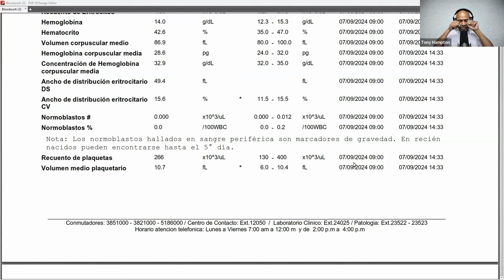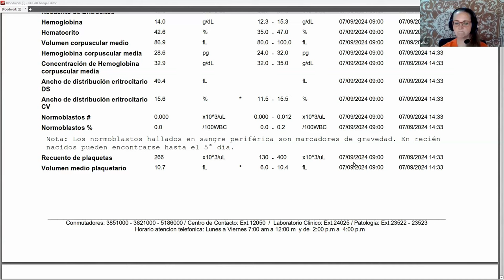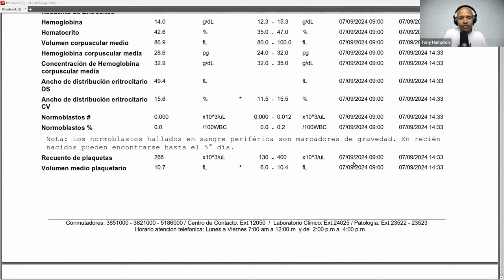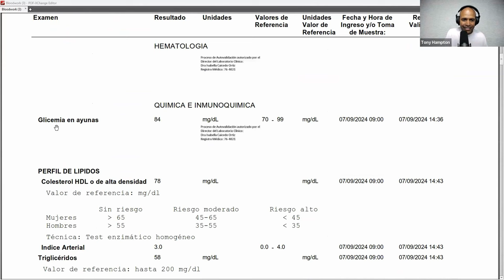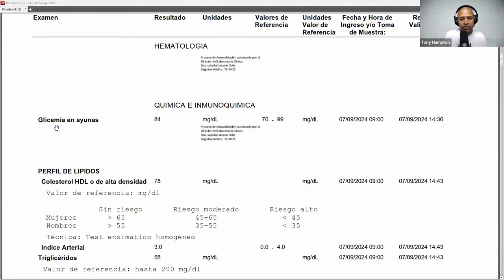Full bloodwork after 1.5 years on the Carnivore-ish Diet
Dr Hampton does a deep dive into my blood work. Some of the results are very surprising.

The FIRST-ever rally for metabolic health on October 13, in Washington D.C.! Join me from 3:30-4:45 PM at Sylvan Theater near the Washington Monument as we demand healthcare reform.

Get details at metabolicrevolution.org.

Dr. Tony Hampton is a Family Physician who since 1998 has treated patient with multiple chronic conditions. He is a board certified Family Physician, a Certified Physician Executive (CPE) and has earned a MBA from the University of Phoenix. The medical  condition which has had the greatest impact in his life both in his family and as a physician has been diabetes inspiring him to give his patients a useful tool by authoring a book entitled: Fix Your Diet, Fix Your Diabetes with a release date, fall 2016.  He has been a regular speaker for the American Diabetes Association at its annual Expo.  His passion to empower patients with knowledge was the driving force behind his desire to become an author and write about ways diet can help improve not only diabetes but other health conditions.  His website provides links to his social media accounts and blogs at drtonyhampton.com

The information and other content provided on this channel, or in any linked materials, are not intended and should not be construed as medical advice, nor is the information a substitute for professional medical expertise or treatment.